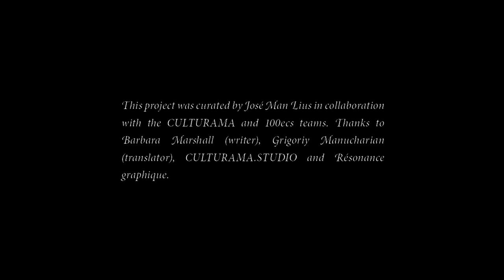HYBRID IDENTITIES EXHIBITION ► Part 3/3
HYBRID IDENTITIES
► PARIS, MARCH-APRIL, 2021.
► REPORT ON EXHIBITION DURING LOCKDOWN.
► Part 3/3

The HYBRID IDENTITIES exhibition is the culmination of a long journey. One year after the first lockdown, it pays tribute to the tenacity of its curator, José Man Lius, and the participating artists, whose collective talent has resisted successive cancellations, uncountable constraints, and the melancholy that reigned over the whole last year. It is also a tribute to the 100ecs cultural establishment, which allowed an in-between so that this event could be held in March 2021 and in a space that corresponds to its needs.

While a chimera of an unprecedented genre ravages our planet, HYBRID IDENTITIES invites us to discover the intermingling of identities and divergences, as they form openings towards an open-ended imagination.

This exhibition places the visitor into a perspective of global and transdisciplinary Art by exploring the field of possibilities, whether by metamorphosing self-portraits or by hybridizing materials and techniques, forms of expression and individual memories.

Such an innovative perspective allows us to better understand the world of tomorrow, as we stand at the crossroads of multiple transmutations to come. Through the common points of the presented works, a sort of creolization emerges, far from the usual categorizations, between the borders of imagination and the heart of the Whole-World. HYBRID IDENTITIES, as a synthesis between Art, poetry, and enigma, offers us a part of a dream that anyone should savor. As Albert Einstein wrote, "the most beautiful and deepest experience a man can have is the sense of the mysterious."

Barbara Marshall, writer
Grigoriy Manucharian, translator

Special thanks to the Butö dancers:
► Clémentine BALAIR, DOMIGOROD, Ami FUJIWARA.

Titre:  [YIO]. YOUR INTERACTIVE ORCHESTRA
extract from Adaptative Musical Immersion
"JML & JML" (Jean-Marie Lavallée & José Man Lius)
Auteur: Jean-Marie Lavallée

TEAM :
Speaker :
Adrien Jouis

Co-Direction :
José Man Lius
Barbara Marshall
Grigoriy Manucharian
Résonance graphique
Damien DLM